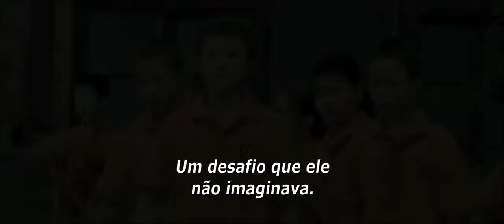KARATE KID - Trailer CINEMA\\ TV Portugal